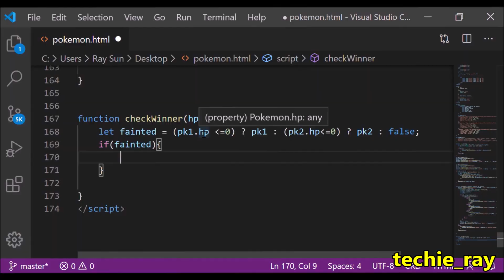When you can't afford to buy games, but you're a programmer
If game developers were anime characters, this would probably be their backstory